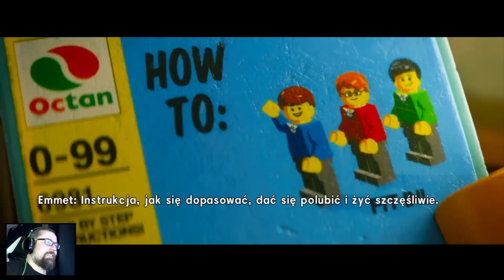The LEGO Movie Videogame (#1) Biznes Rządzi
Gry o tematyce LEGO to już temat kultowy. Seria sprzedaje się w wielkim nakładzie, trafia do dzieci, młodych i dorosłych. Ma w sobie coś takiego co potrafi rozśmieszyć osoby w każdym wieku. Często gry z tej serii naśmiewają się z popkultury, czy konkretnego tematu, do którego odnosi się dana część. The LEGO Movie Videogame to gra nawiązująca do... właśnie nie do końca wiadomo jeszcze do czego. W przeciwieństwie do innych gier z tej serii, które często powstają na licencji znanych marek z wielkiego ekranu, The LEGO Movie Videogame nie nawiązuje do konkretnego film a stara się czerpać pełnymi garściami z wielu tematów. Czy gra jest dobra? aby to ocenić obejrzyjcie materiał. Co ciekawe w tym samym czasie do kin trafia film The LEGO Movie, który jest silnie związany z grą. Na pewno możecie oczekiwać wrażeń z tego filmu na kanale Rocka już w najbliższym czasie, a teraz zapraszam na The LEGO Movie Videogame! Internet od MOICO